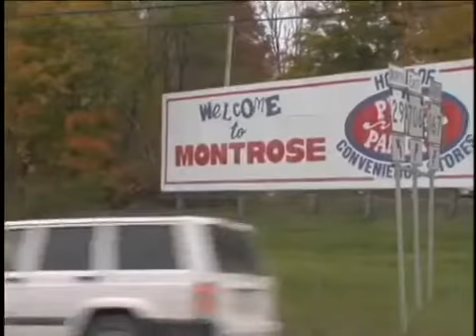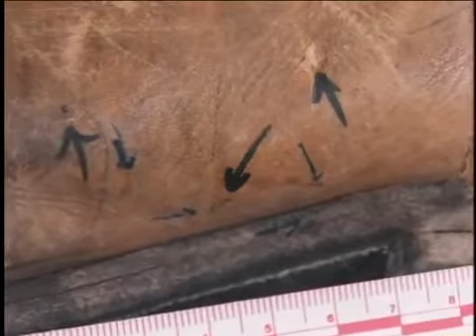Dr Henry Lee Case Dillon